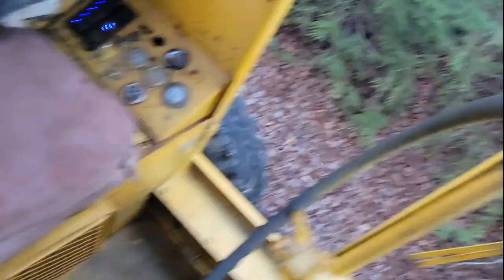Galion 503 Revival 15 Time to go to work!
Delivering the grader and getting ready.